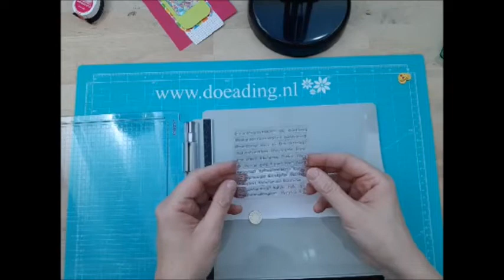Doe@ding FB live telefoonkaartje met Rianne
Tijdens deze live liet Rianne een leuk kaartje zien met verschillende Marianne Design materialen.